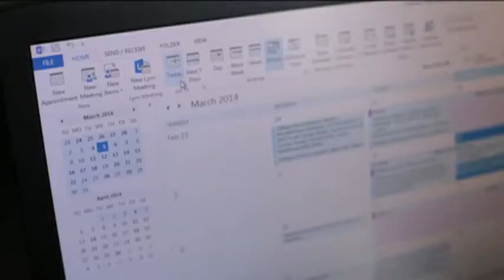Aviation company launches jetpack into the global market, uses Office 365